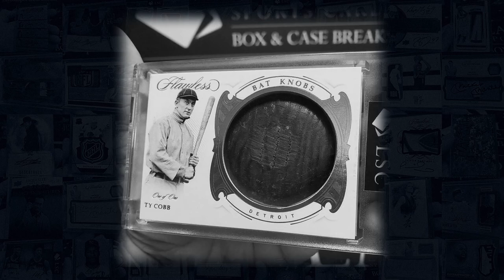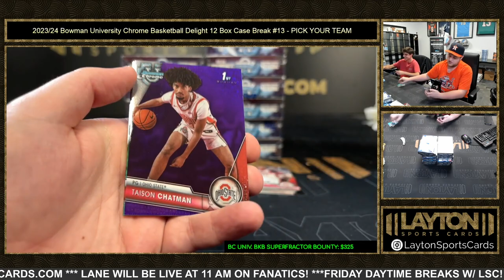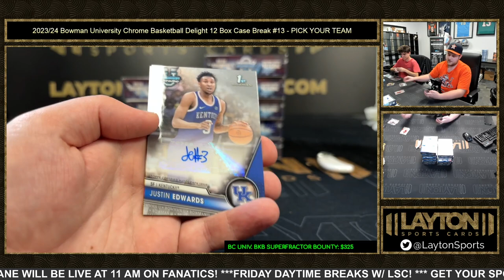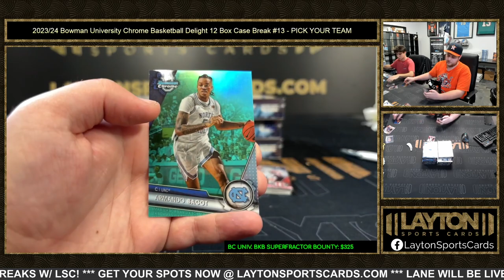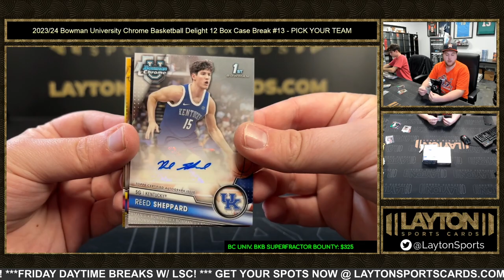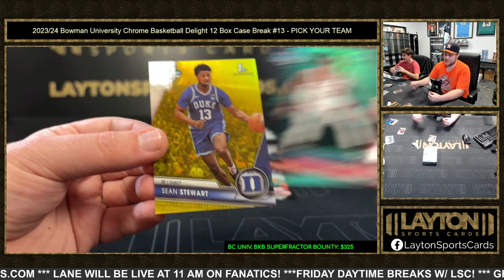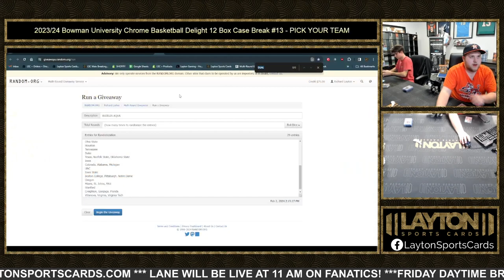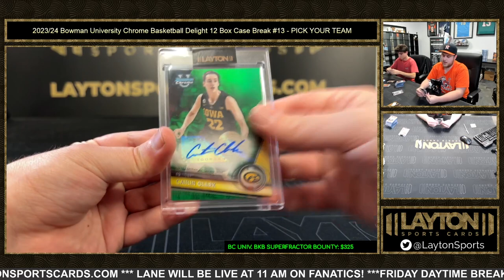202324 Bowman University Chrome Basketball Delight 12 Box Case Break #13 PICK YOUR TEAM